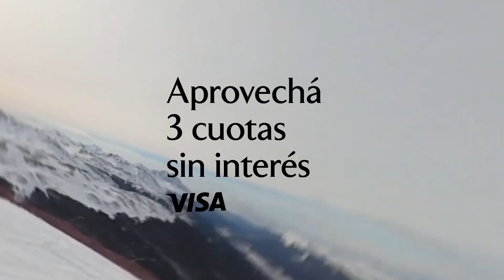​📢¡Cada vez falta menos!☃️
¡Comprá tu pase y reservá equipos para la temporada 2024!
👉Aprovechá 3 cuotas sin interés con tarjetas Visa y Mastercard (tarjetas bancarizadas emitidas en Argentina) Ingresá a
📌 Tarifas, condiciones de contratación y medios de pago del 15/4/2024 15/05/2024.